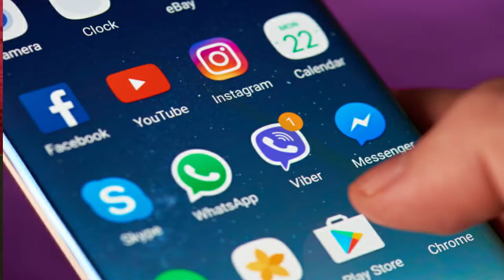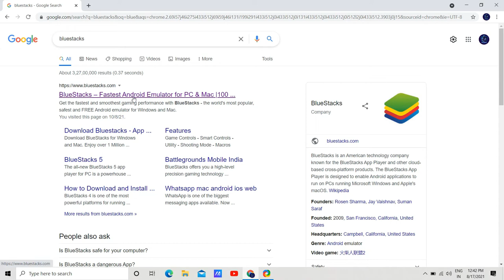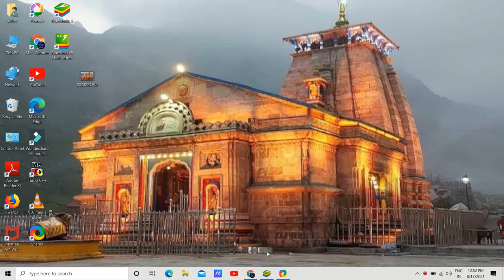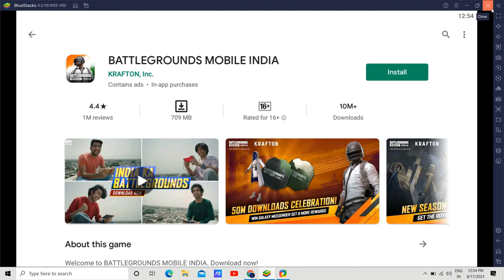How to download android app on pc ? | How to download BGMI on pc ? | blue stacks ?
Hello dosto,dosto maine aapse is video me android apps ko kaise laptop aur computer me kaise download kar sakte hai aur kaise use kar sakte hai uske bare me bataya hai aur kaise aap bgmi,free fire jaise game kaise aap pc me download karke khel sakte ho uske bare me bhi bataya hai ummed hai aapko video acha lagega.

dosto agar video acha laga ho to like jarur kar dena aur channel ko subscibe jarur kar lena kyu ki haam ese hi interesting videos late rehte hai.

Parag Shrivas